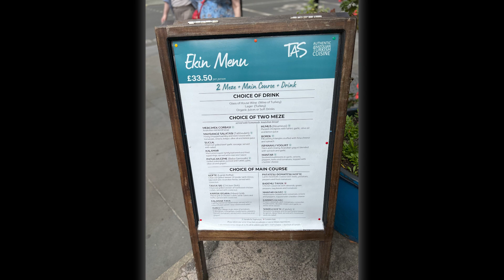The British Museum in London, UK [ by Discover Life ]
Great Russell Street, London WC1B 3DG, Greater London, England, United Kingdom

Song: original
Artist: Helkimer

Song: via lactea
Artist: Helkimer